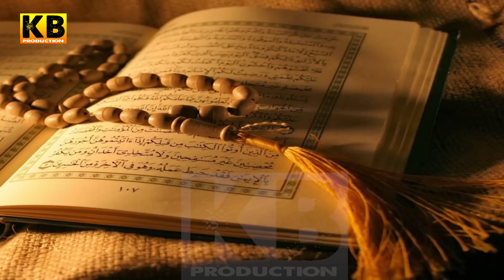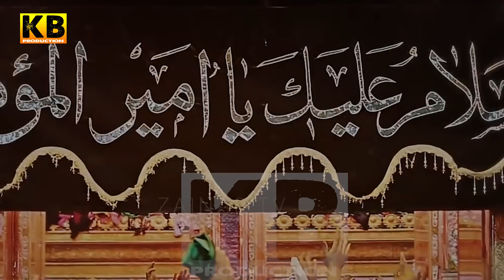new qasida - aousaaf hai - saqib maratab ali - official hd video - KB PRODUCTION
latest qasida in beautiful voice saqib maratab ali
dont miss it
singer , saqib maratab ali
music , abbi khan
recording , bhatti studio
produced by,khurram bhatti
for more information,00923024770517